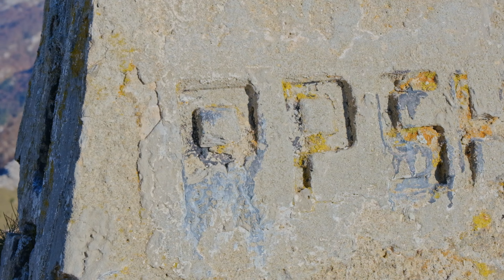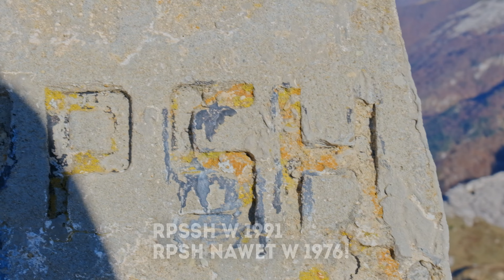Po 10 latach spełniłem swoje marzenie. Najpiękniejszy szlak Bałkan. Góry Przeklęte.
Pierwszy raz o Górach Przeklętych usłyszałem przeszło dekadę temu. Dopiero teraz nadarzyła się okazja w końcu je zobaczyć na własne oczy. Wsiadłem do samochodu, 4h jazdy i... jestem. Czy było warto? Przekonacie się z tego materiału!